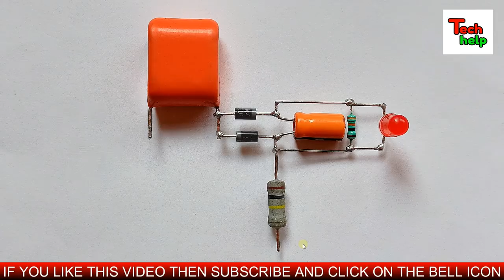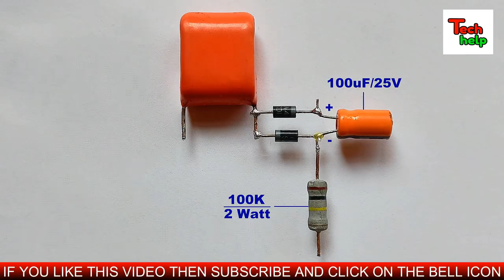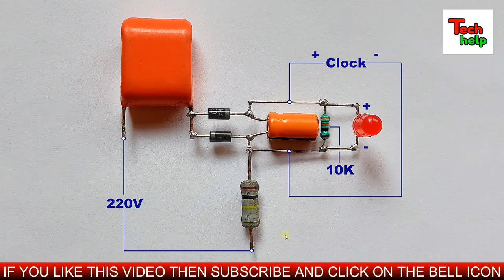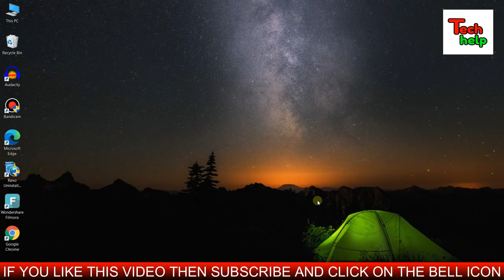No More Battery Needed..Make It And Run Any Clock Without Battery..Lifetime Free Power For Clock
Friends in this video we will learn how to run clock without battery..It is a 220v clock circuit and by this circuit we can easily run any clock by direct 220 volt ac..Lifetime free power..